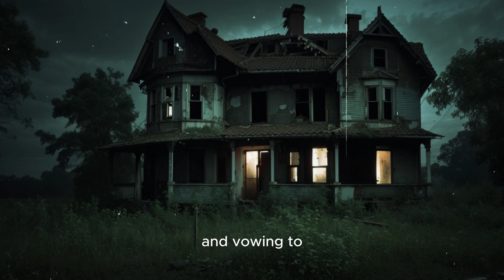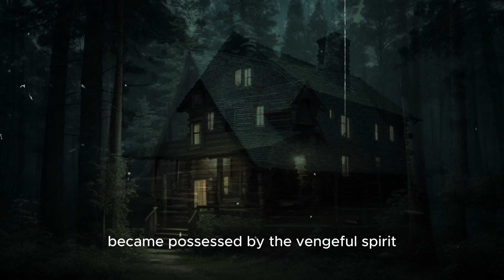3 True Sleepover Horror Stories | For night | Scary Stories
In this video you will hear 3 True Sleepover Horror Stories
  For night !!!
In this video you will hear  scary story that will brighten up your evening.

In this video we talk about the events that happened at a sleepover.
Get ready for an exciting and frightening journey into a world of strange and unexplained happenings. We will uncover sinister secrets, unfathomable phenomena and mystical secrets.

Each tour begins with legendary tales of ghosts, spiritual hauntings, and unclean forces that come to life during nighttime services. We will tell you about eerie sounds, screams from the depths of evil.
Enjoy listening to these three different true and creepy horror stories
Disclamer:
All names and events are fictitious, any coincidences are accidental, the author is not responsible for anything that happens in this video.